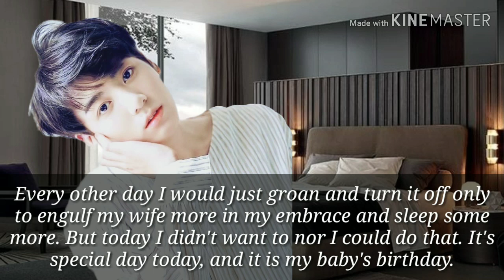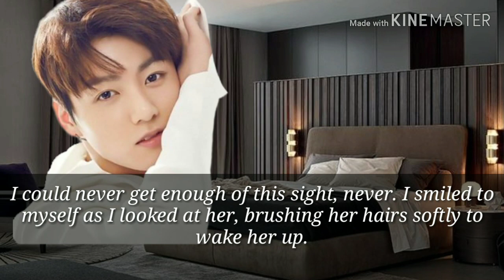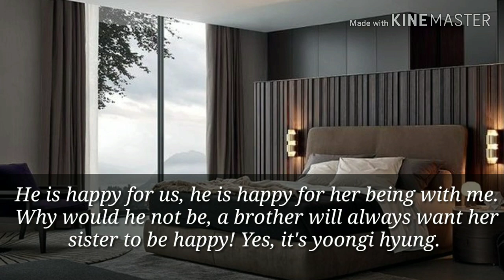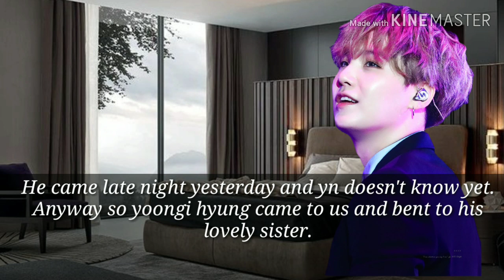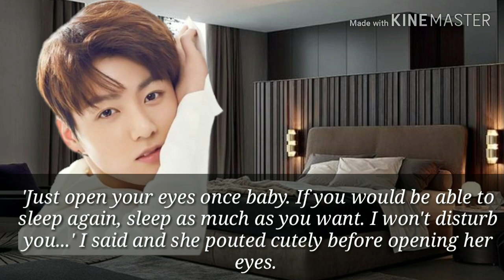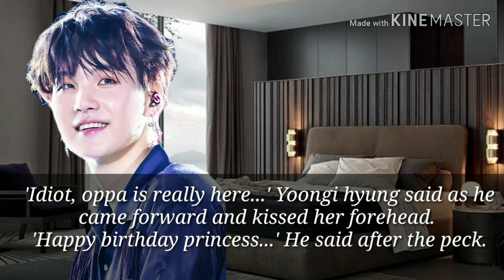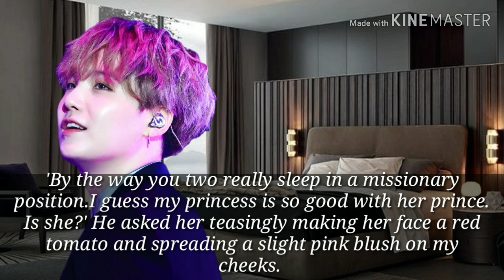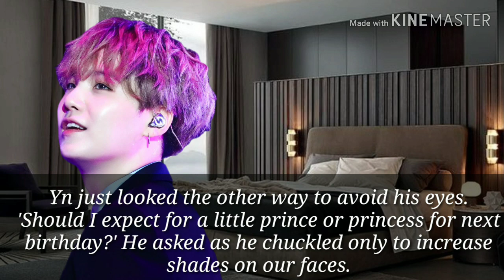(Jungkook ff/Bts ff) Oneshot: Birthday Surprise (Part 10,Handsome husband & Baby wife, suga's entry)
Suga's Entry.